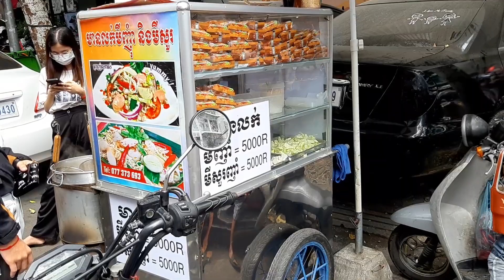Nhộn Nhịp, Bông Hoa, Và Người Đẹp.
Người trẻ Cam Bốt bây giờ năng động.